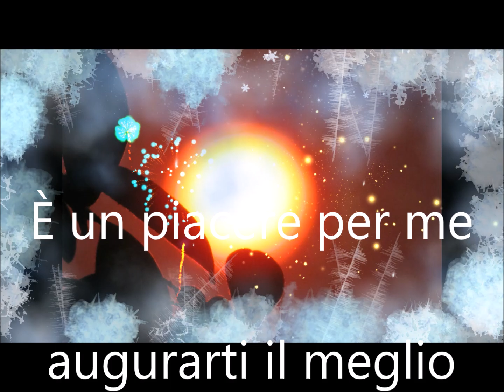Buona domenica 29 Dicembre gioiosa e felice ultima Domenica dell’anno"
Buona domenica 29 Dicembre gioiosa e felice ultima Domenica dell’anno"Buona domenica 29 Dicembre gioiosa e felice ultima Domenica dell’anno"Buona domenica 29 Dicembre gioiosa e felice ultima Domenica dell’anno"

E PER TE AUSPICO CI SIA SEMPRE

AMORE    ARTE    AVVENTURA
BALLO   BELLEZZA   BUONUMORE
DANZA   DETERMINAZIONE
FELICITA'    FORTUNA   FORZA
GIUBILO   LETIZIA    MAGIA
RAPSODIA    SOGNO  VERITA'
E TANTA TANTA   TANTA  SALUTE

G R A Z I E     D I      E S I S T E R E